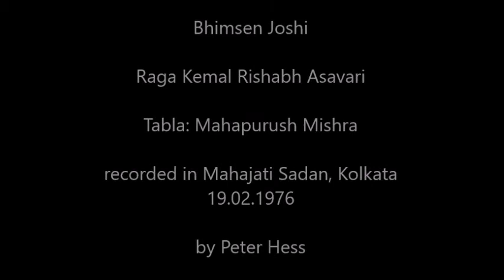Bhimsen Joshi - Raga Kamal Rishabh Asavari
Bhimsen Joshi - Vocal
Mahapurush Mishra - Tabla

recorded in Mahajati Sadan / Kolkata
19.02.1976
by Peter Hess